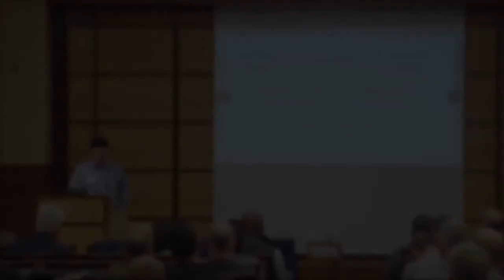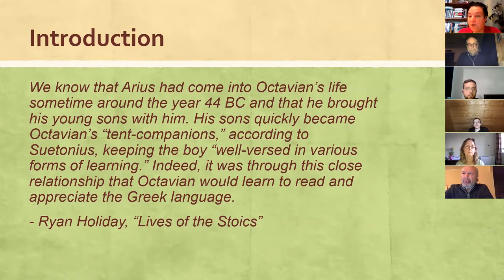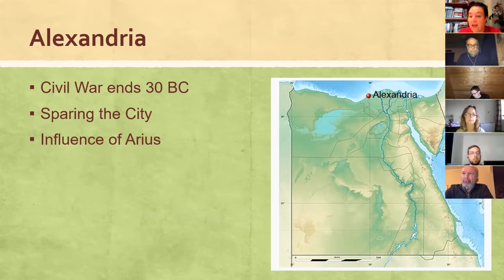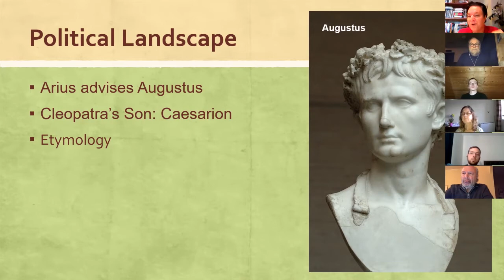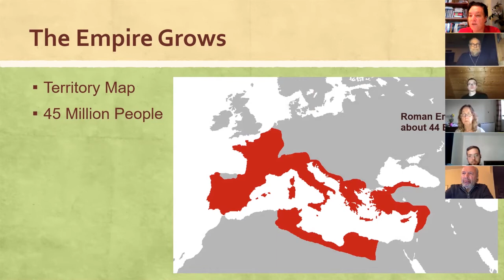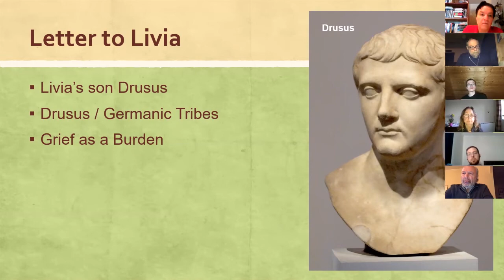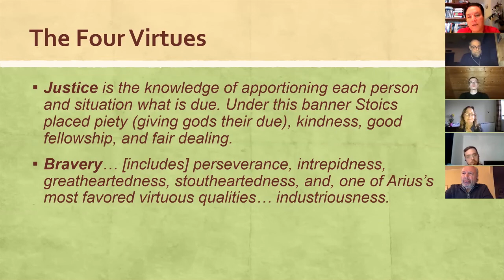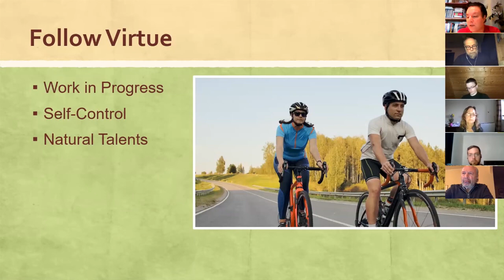Lecture "Arius Didymus" 4-25-2021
"Arius Didymus" StoicDan’s lecture on an important Stoic philosopher who developed the 4 virtues. Recorded 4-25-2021 for Stoic Salon (UK) and Orlando Stoics (USA). Please share if your friends can benefit.